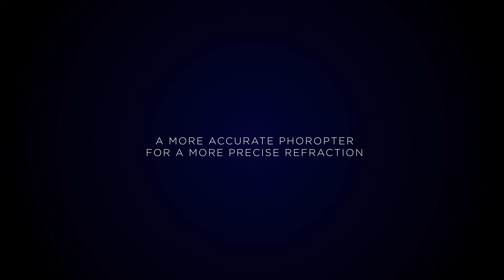Vision-R 800 Product animation